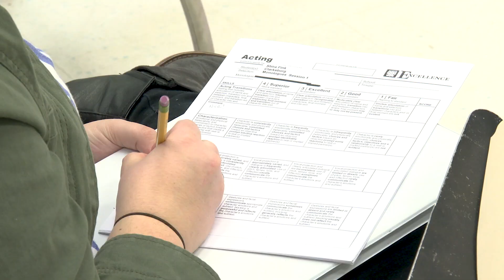MCPS Theatre Festival 2020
The MCPS Theatre Festival supports an innovative learning community of theatre practitioners.  Students engage in authentic learning opportunities to develop their skills, explore the various pathways theatre offers as a potential career choice, and deepen their appreciation of the theatre arts.  Professional theatre artists adjudicate performances and portfolio presentations.